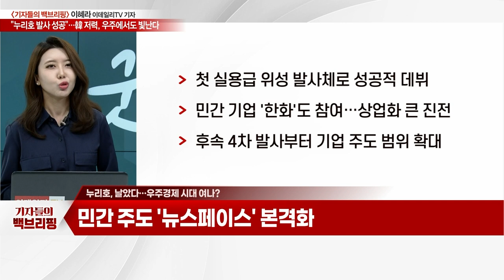"누리호 발사 성공"... 韓 저력, 우주에서도 빛난다_기자들의 백브리핑 (20230526)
Q. 누리호 3차 발사… 18분여 정상 비행?
Q. 누리호, 날았다… 우주경제 시대 여나?
Q. 이데일리TV와 만난 '한화'… 후기는?
Q. "뉴스페이스 시대 열었다'… 기대 요인은?